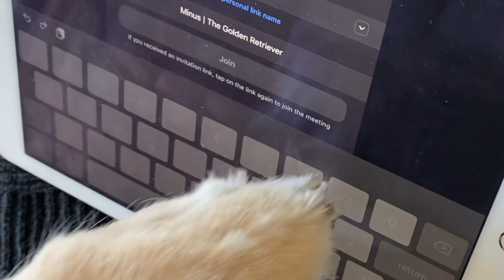Minus Enjoys His Thanksgiving Dinner! | Minus The Golden Retriever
Minus The Golden Retriever dog decided to join in on the Holiday fun. Minus decided to enjoy Thanksgiving this year! What did you think?

*Some scenes exaggerated the amount of food Minus ate. The health and safety of Minus is always top priority! All food was doggie friendly!*